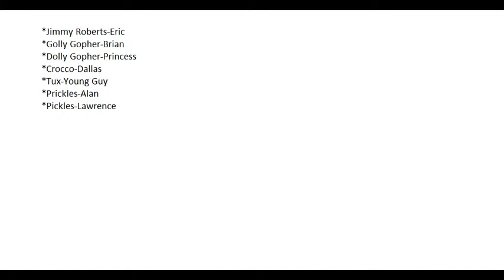Characters I'm Gonna use in Goanimate #40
My 40th Video in the Characters to use in Goanimate series. Note: if you like Out of Jimmy's Head, please like this.